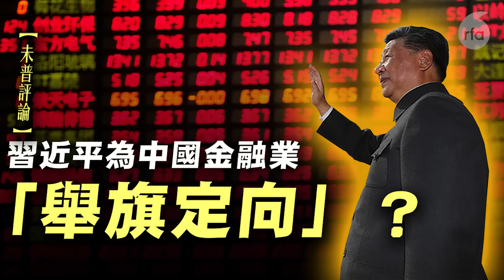【未普評論】習近平為中國金融業「舉旗定向」？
習近平親自指揮金融業是不是管用呢？依我之見，這對中國金融業可能凶多吉少。自從新冠抗疫以來，習近平親自指揮親自部署，無不敗筆連連。現在，習又動起了金融的腦筋，這可能會成為中國經濟潰敗的最糟敗筆。這不只是外行領導內行，政治主導金融，他對金融體系的強化控制，更有可能把中國帶回改革前的黑暗荒誕年代，並使財政和金融進一步失衡。

（評論純屬作者個人觀點，並不代表本台立場。）